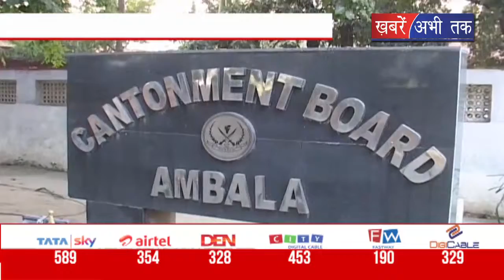कैंटोलमेंट बोर्ड दो दिवसीय रंगमंच कार्यक्रम का करेगा आयोजन || Khabrain Abhi Tak Live